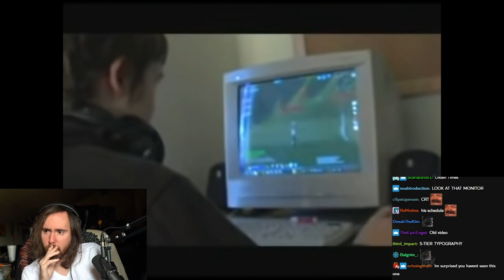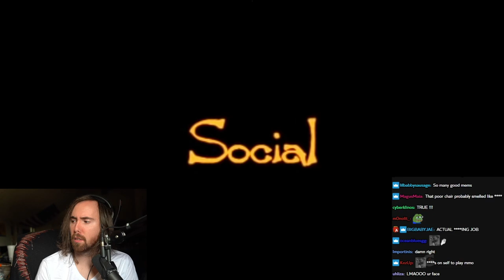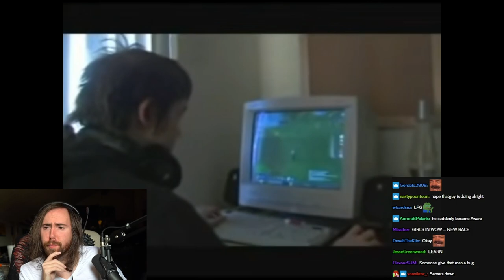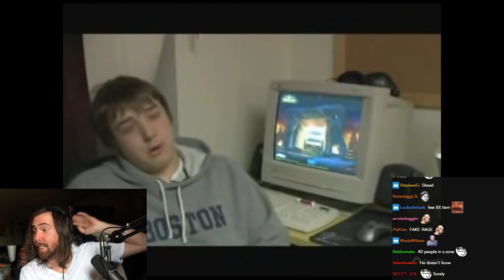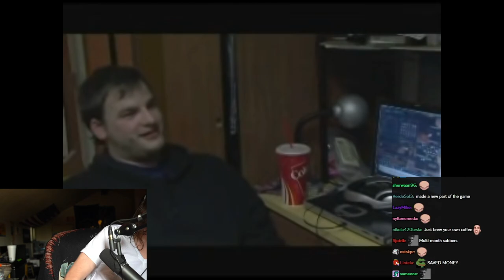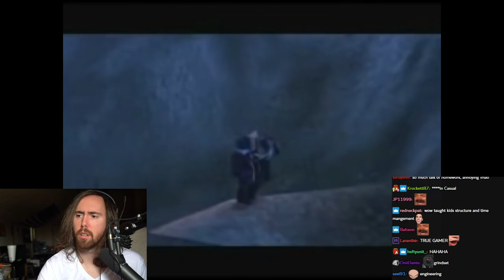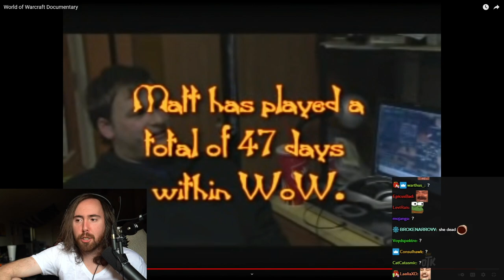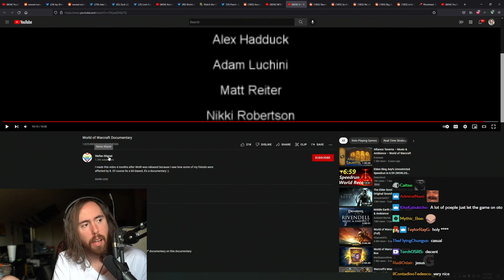Asmongold Reacts to World of Warcraft Documentary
Asmongold watches a 2006 World of Warcraft documentary about the so called WoW addicts...